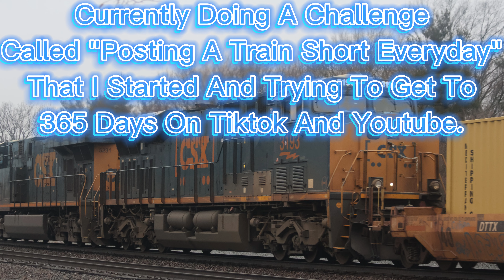Railfanning Berea Ohio 12-23-23 FT. 2 SD70MAC's | WFRX | UP T4 SD70ACe | And More!!!